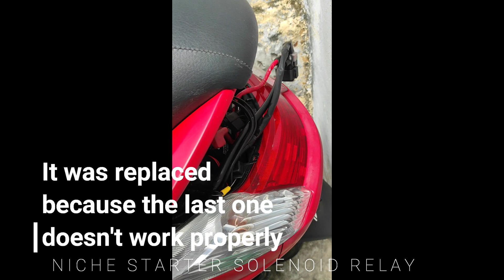How to remove Starter Motor MAJESTY 400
Español.
Este es un DIY de cómo hacer mantenimiento completo del sistema de arranque, principalmente de cómo remover el motor de arranque de una YAMAHA MAJESTY 400, Año 2008. Este mantenimiento me ha tomado dos dias completos para terminar y espero que le saquen todo el provecho posible. Si tienen alguna consulta al respecto, no duden en preguntar y con gusto les responderé.
Saludos, siempre atentos al camino, mantengan su distancia y que tengan unas excelentes rutas.
English.
This is a DIY of how to do complete maintenance of the Starting system, mainly how to remove the Starter motor from a YAMAHA MAJESTY 400, Year 2008. This maintenance has taken me two full days to finish and I hope you get the most out of it. . If you have any questions about it, do not hesitate to ask and I will gladly answer you.
Greetings, always pay attention to the road, keep your distance and have excellent routes.
Français
Il s'agit d'un bricolage expliquant comment effectuer l'entretien complet du système de démarrage, principalement comment retirer le démarreur d'un YAMAHA MAJESTY 400, année 2008. Cet entretien m'a pris deux jours complets et j'espère que vous en tirerez le meilleur parti. ça. . Si vous avez des questions à ce sujet, n'hésitez pas à me les poser et j'y répondrai avec plaisir.
Salutations, faites toujours attention à la route, gardez vos distances et ayez d'excellents itinéraires.